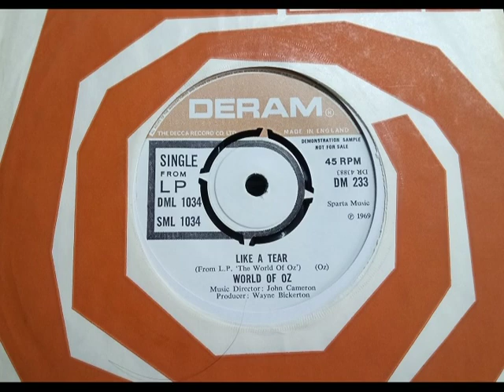Hippie Psych - WORLD OF OZ - Like A Tear - DERAM DM 233 UK 1968 Dreamy Wah Wah Gem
Upload #2396 ~ HQ from UK 45 pictured ~~ Best 45 track by them. Dreamy Wah Wah Psych we found about 1990. Nearly had a hit with the poppy 'Muffin Man'. A side here 'Willows Harp'.